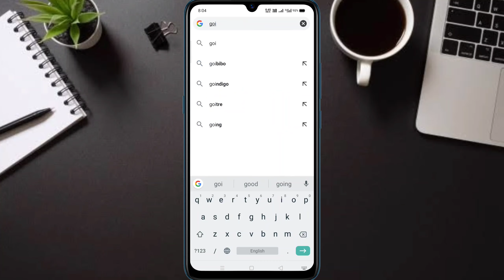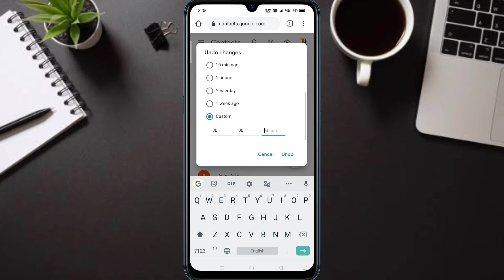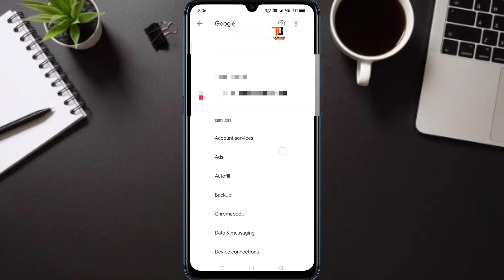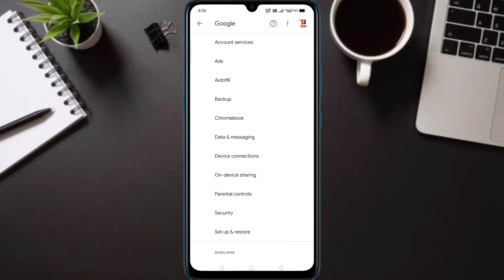Delete Ho Gaya mobile number wapas kaise laye | how to delete contacts recovery in hindi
Delete Kya Gaya mobile number wapas kaise laye | how to delete contacts recovery hindi

how to delete contacts recovery tamil
how to delete contacts recovery
recover contacts after factory reset android
delete contact recovery mi phone
delete contact recovery realme phone
delete contact recovery samsung phone
delete contact recovery android phone
phone reset karne ke baad contact wapas kaise laye
call delete kiya hua number kaise nikale
mobile number delete kiya hua wapas kaise laen
number delete kiya hua wapas kaise laen
delete call history recovery android telugu